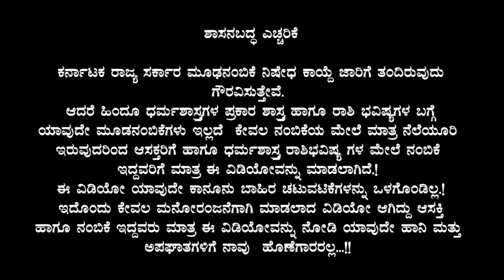ಇಂದಿನಿಂದ ಮುಂದಿನ 24 ಘಂಟೆಯ ಒಳಗಾಗಿ ಈ ರಾಶಿಯವರಿಗೆ ಕೆಟ್ಟ ಸಮಯ ಆರಂಭ ದುರಾದೃಷ್ಟ ಕಂಡಿತ!! kannada jothishaya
ಇಂದಿನಿಂದ ಮುಂದಿನ 24 ಘಂಟೆಯ ಒಳಗಾಗಿ ಈ ರಾಶಿಯವರಿಗೆ ಕೆಟ್ಟ ಸಮಯ ಆರಂಭ ದುರಾದೃಷ್ಟ ಕಂಡಿತ ಎಚ್ಚರ ಎಚ್ಚರ!! kannada jothishaya Astrology